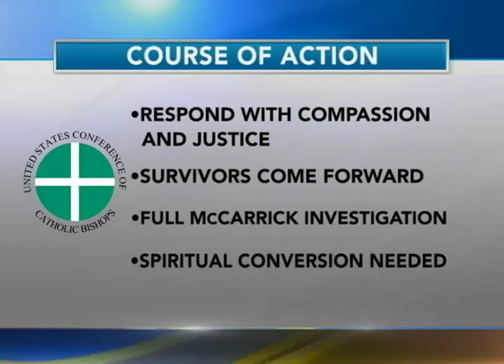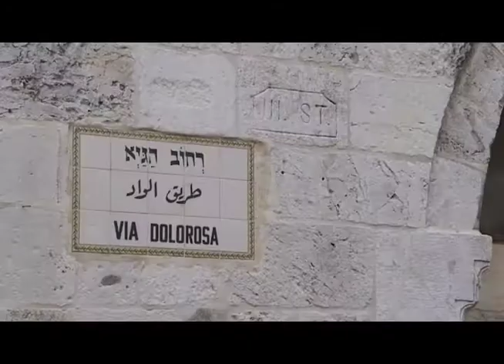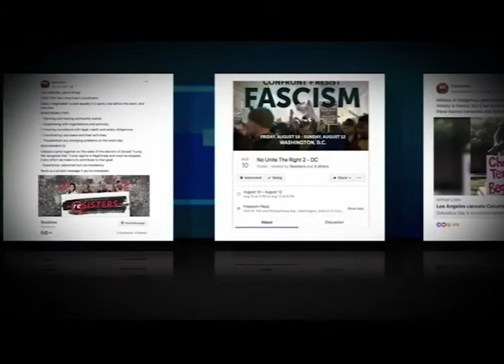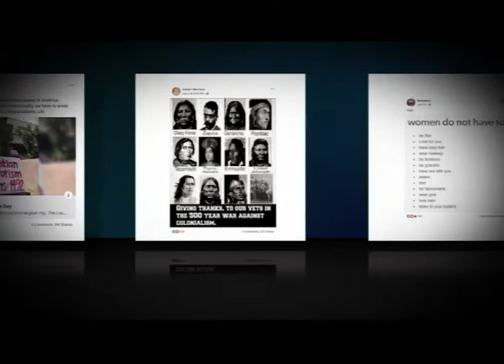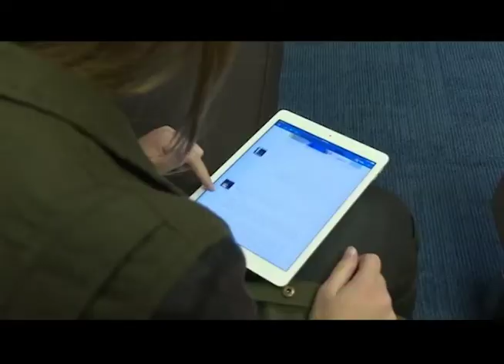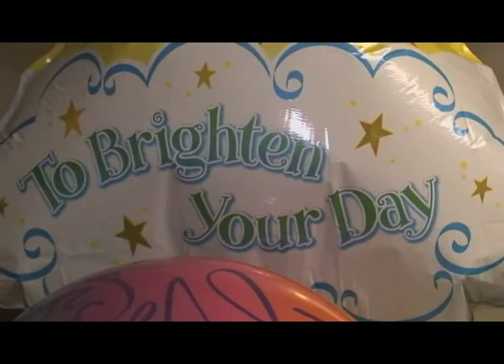CURRENTS NEWS FOR WEDNESDAY, AUG 1ST, 2018